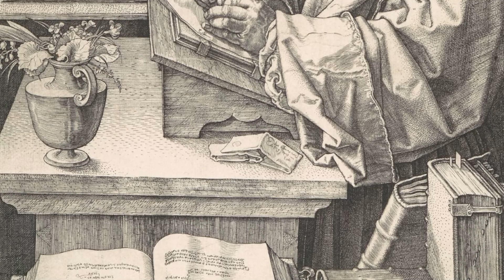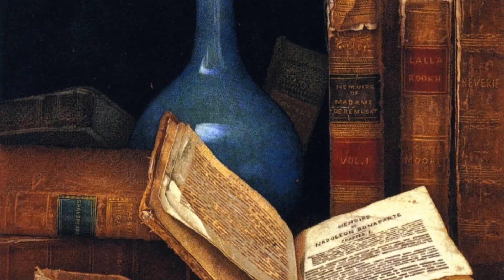The Art of Writing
Sorry for any low audio levels here, I've been having some trouble with the audio input on my PC.